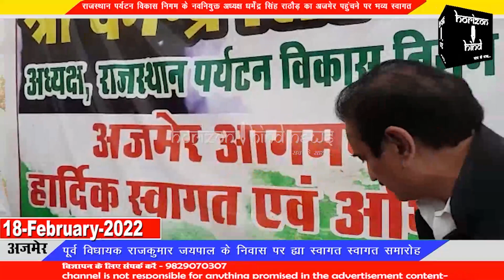नवनियुक्त अध्यक्ष धर्मेंद्र सिंह राठौड़ का अजमेर पहुंचने पर भव्य स्वागत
राजस्थान पर्यटन विकास निगम के नवनियुक्त अध्यक्ष धर्मेंद्र सिंह राठौड़ का अजमेर पहुंचने पर भव्य स्वागत

पूर्व विधायक राजकुमार जयपाल के निवास पर हुआ स्वागत स्वागत समारोह

स्वागत समारोह के बाद उन्होंने मीडिया से बात करते हुए कहा कि अजमेर को पर्यटन हब के रूप में विकसित किया जाएगा।
तारागढ़ पर रोप-वे लगाया जाएगा। जल्द ही आप देखेंगे कि आरटीडीसी की अर्थव्यवस्था पटरी पर आएगी।
उन्होंने केंद्र सरकार से पुष्कर मेड़ता रेल लाइन निर्माण का आग्रह किया जिससे कि अजमेर जिले में पर्यटन का समुचित विकास हो सके।

उन्होंने कहा कि राजस्थान के मुख्यमंत्री अशोक गहलोत ने पिछले बजट में 500 करोड़ के पर्यटन विकास कोष की स्थापना की है। इस कोष से राजस्थान प्रदेश एवं अजमेर जिले में पर्यटन को बढ़ावा देने के लिए योजनाबद्ध तरीके से कार्य किया जाएगा एवं राजस्थान पर्यटन विकास निगम की अर्थव्यवस्था को पटरी पर लाया जाएगा।
उन्होंने कहा कि राजस्थान पर्यटन विकास निगम के होटलों एवं रेस्टोरेंट में गुणवत्ता पर विशेष ध्यान दिया जाएगा।

राजस्थान पर्यटन विकास निगम के नवनियुक्त अध्यक्ष धर्मेंद्र सिंह राठौड़ शुक्रवार को अजमेर पहुंचे। यहां अजमेर क्लब चौराहा स्थित डॉक्टर राजकुमार जयपाल के निवास पर उनके लिए भव्य स्वागत समारोह का आयोजन किया गया। जहां शहर कांग्रेस के समस्त पदाधिकारी और कार्यकर्ताओं ने उनका माला साफा पहनाकर भव्य स्वागत अभिनंदन किया।

मीडिया से बात करते हुए राजस्थान पर्यटन विकास निगम के अध्यक्ष धर्मेंद्र सिंह राठौर ने कहा कि फाइव स्टार ओर सेवन स्टार तो नहीं लेकिन अभी आरटीडीसी की जो आर्थिक स्थिति है सबसे पहले हमारे पास जो चेलेंज है हमारे आरटीडीसी के कर्मचारियों की तनख्वाह देने का, आरटीडीसी के कर्मचारियों का लीव एनकैशमेंट का, छुट्टियों का, उनका मेडिकल का उंनके ईपीएफ का,बहुत जल्दी आपको लगेगा कि आरटीडीसी एक बार फिर पटरी पर वापस आए। पिछले बजट में राजस्थान के मुख्यमंत्री ने पर्यटन विकास बोर्ड का गठन किया ओर 500 करोड़ रुपये का बजट पर्यटन विकास के लिए दिया।
हम इस प्रयास में है कि पर्यटन विकास बोर्ड का पैसा कहां कहां खर्च किया जाए। 500 करोड़ की राशि से आरटीडीसी को फायदा होगा और पर्यटकों को भी सहूलियत मिलेंगी।

एक सवाल के जवाब में धर्मेंद्र सिंह राठौड़ ने कहा कि अजमेर के सांसद भागीरथ चौधरी बताएं कि उन्होंने अजमेर और पुष्कर के लिए क्या किया हमारी मांग है कि अजमेर से पुष्कर और पुष्कर से मेड़ता के लिए ट्रेन चलाई जाए वैसे तो वह बजट की बड़ी-बड़ी बातें गिरा रहे हैं लेकिन इस बजट में अजमेर पुष्कर के लिए क्या किया वह बताएं।
केंद्रीय वित्त मंत्री निर्मला सीतारमण द्वारा संसद में पेश किए गए बजट में राजस्थान को क्या दिया पहले यह बताएं।

आरटीडीसी अध्यक्ष राठौड के अजमेर आगमन पर अजमेर क्लब चौराहे पर पूर्व मंत्री जसराज जयपाल एवं पूर्व विधायक डॉ राजकुमार जयपाल के नेतृत्व में कांग्रेस के पदाधिकारी एवं कार्यकर्ताओं ने भव्य स्वागत किया।

इस अवसर पर महात्मा गांधी जीवन दर्शन समिति के सयोजक एवं पूर्व विधायक डॉ श्रीगोपाल बाहेती, देहात कांग्रेस के  निवर्तमान अध्यक्ष भूपेंद्र सिंह राठौड़, सौरभ बजाड, बीरम सिंह रावत, कुलदीप कपूर, फकरे मोइन, शिव कुमार बंसल, विवेक पाराशर, रमेश सेनानी, वैभव जैन, मनोज जैन, महेंद्र चौधरी, आरिफ हुसैन, गुलाम मुस्तफा ,महेश ओझा, देशराज मेहरा, सहित कई कोंग्रेसी मौजूद रहे।